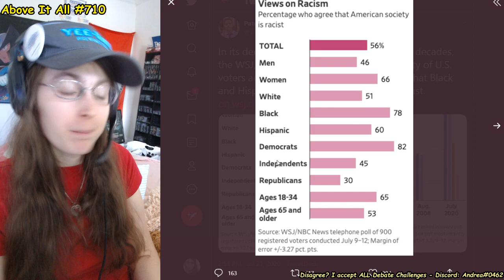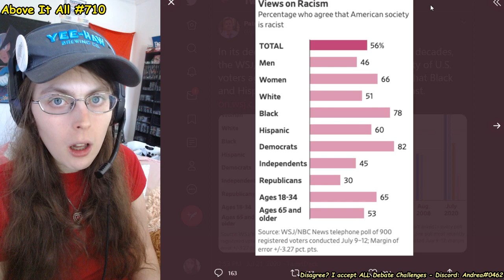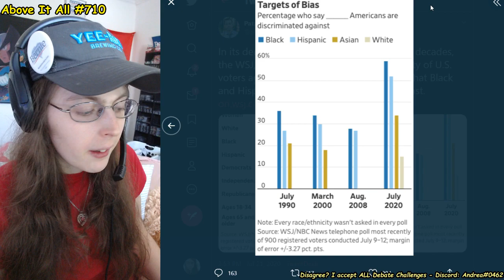Majority Of Amerikkkans Believe Society Is Racist, New Poll Finds | Above It All #710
Awesome and lovely, let's build!